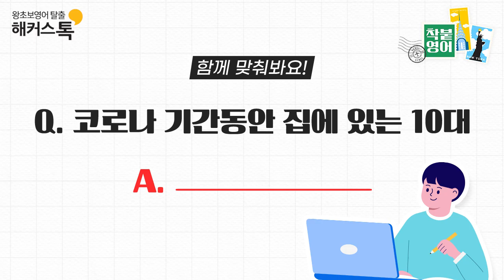입에 착🌟붙는 [😷코로나 관련] 트렌디한 영어회화 표현 안젤라 선생님께 배워보아요!😎💖 성인영어 영어독학 직장인영어회화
내 영어실력, 상위 몇%일까?
해커스톡에서 무료☆로 영어회화 실력 테스트해보자!

안젤라 선생님과 함께 배워보는
재미있는 코로나 관련 영어 표현들!

😢코로나로 인한 이혼
👶코로나 시기에 태어난 아기
👩코로나19 기간 동안 집에 있는 10대
한 단어로 어떻게 표현할 수 있을까요?

안젤라 선생님과 재미있게 영어 공부하고
영어 실력도 Level-up 해봐요! ♪(^∇^*)